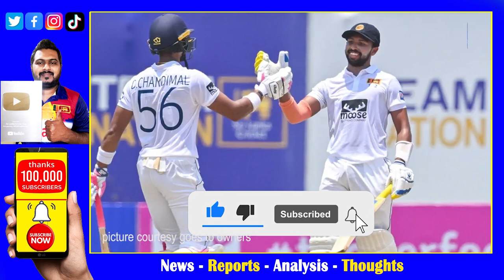ICC Test Rankings Released| Prabath Jayasuriya become World Best 20 Bowlers Group Dimuth Up in 10